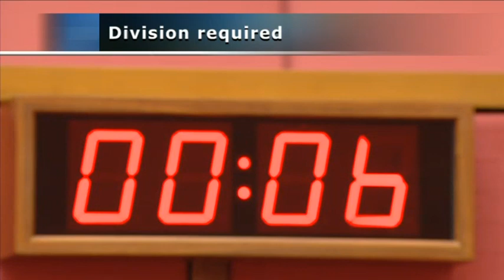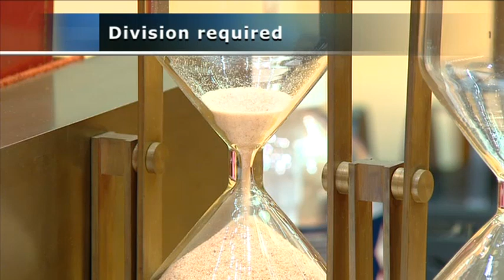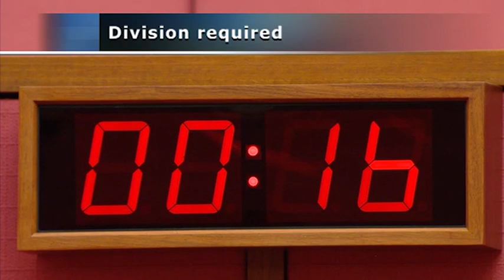Senate Sitting - 13 May 2021